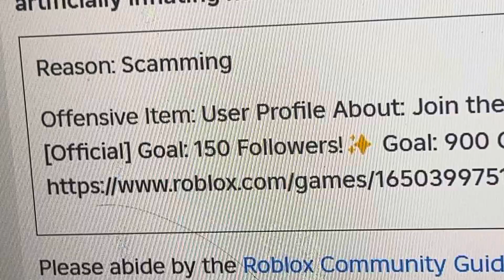Why Roblox?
Bad moderation